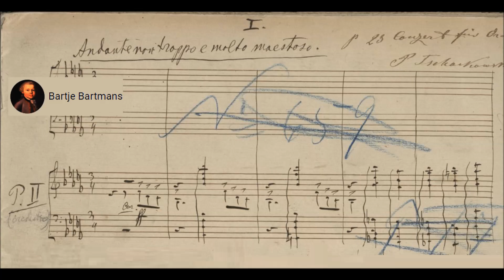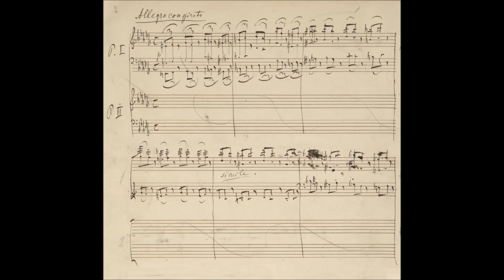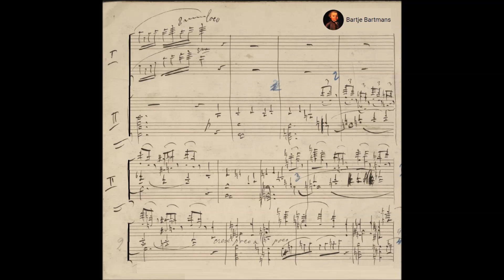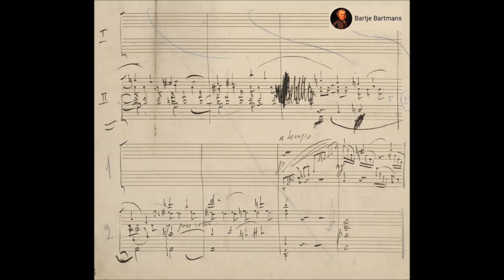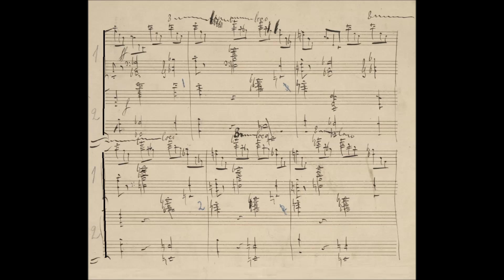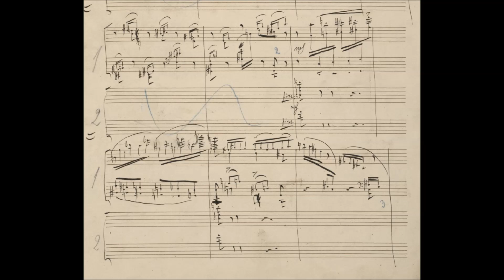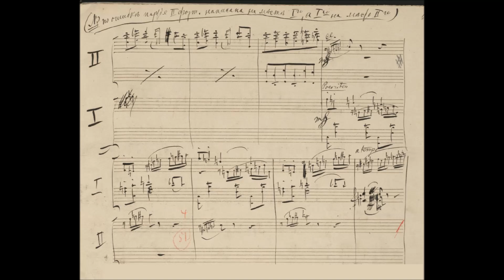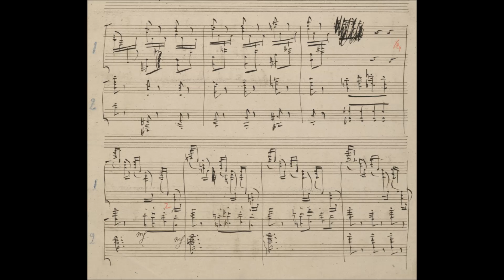Tchaikovsky - Piano Concerto No. 1, Op. 23 (1875) {Leonard Pennario}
Pyotr Ilyich Tchaikovsky (Russian: Пётр Ильи́ч Чайко́вский; tr. Pëtr Il'ič Čajkovskij; 25 April/7 May 1840 – 25 October/6 November 1893),  often anglicized as Peter Ilyich Tchaikovsky, was a Russian composer of the late-Romantic period, some of whose works are among the most popular music in the classical repertoire. He was the first Russian composer whose music made a lasting impression internationally, bolstered by his appearances as a guest conductor in Europe and the United States. Tchaikovsky was honored in 1884, by Emperor Alexander III, and awarded a lifetime pension.

Piano Concerto No. 1 in B-flat minor, Op. 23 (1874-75)
Dedication: Hans von Bülow

1. Allegro non troppo e molto maestoso—Allegro con spirito (0:00)
2. Andantino semplice—Allegro vivace assai (18:42)
3. Allegro con fuoco (25:07)

Leonard Pennario, piano and the Los Angeles Philharmonic Orchestra conducted by Erich Leinsdorf
rec. 1965

Leonard Pennario (July 9, 1924 – June 27, 2008) was also a composer. Here you can listen to Midnight From the Cliffs from the movie Julie (1956) starring Doris Day.

Description by Joseph Stevenson  [-]
Although Tchaikovsky was already an accomplished composer (having already produced his first two symphonies, a string quartet, and two notable tone poems, all of these successful and enduring works), he still sought the approval of mentors such as Balakirev and Nicolas Rubinstein. On Christmas Eve 1874 he played the concerto for Rubinstein (its intended soloist) in an empty classroom. Rubinstein responded with a torrent of castigation, made famous by Tchaikovsky's own recollection. Tchaikovsky slunk off in despair. Later Rubinstein called him back and detailed a list of changes that must be made by a certain date if Rubinstein were to perform it. Tchaikovsky wrote that he responded, "I shall not change a single note, and I shall publish the concerto as it is now." He continued in his reminiscence, "And this, indeed, I did." Well, not entirely. Although there are no really substantial changes, he did subject the concerto to some minor revision before it was printed, as happens with most compositions. The premiere fell to Hans von Bülow, who played it first in Boston, October 15, 1875. The audience was enraptured and demanded a repeat of the entire final movement. Von Bülow took the concerto back to Europe, where it was quickly added to the repertoire of other leading pianists; even Rubinstein started playing it in 1878. It has been a giant success, virtually the epitome of the romantic piano concerto, ever since.

The form of the concerto is lopsided: possessing a notably large scale introduction, the broad melodies of the first movement run its length out to nearly 25 minutes, more than the length of the two remaining movements combined. Its arresting opening horn call, with bold orchestral chords interrupting, leads immediately to one of the most recognizable and beloved of classical melodies, played by strings with rich harmonic support from the piano solo. Tchaikovsky initiates a great formal surprise by going straightway into a full-fledged cadenza for the piano solo, a powerful treatment of the theme. The strings then reassert the melody in its original form -- and all this is only the introduction to the first movement proper. A lengthy introduction to be sure (106 measures), but once it ends, that's the last time in the concerto this music is used in any way. The movement proper is a full-scale sonata-allegro treatment of two themes, one reputedly a Ukrainian folk theme, the other a gentle romantic theme. There is great drama and passion in its working out; when it is all over one realizes that there is also a minimum (for Tchaikovsky) of angst and pathos.

The second movement is tender, beginning with pizzicato chords so quiet as to be almost whispers. A flute melody of young adolescent tenderness is the main theme of the movement. There is a central section with a delicate waltz.

The finale opens with a rushing string figure and a powerful drum stroke. The main theme is an arresting, galloping dance made up of many short phrases. Yet another romantic theme provides contrast.